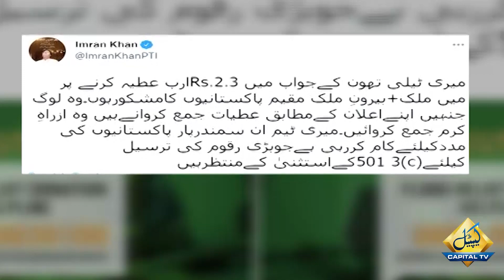Imran Khan Aik Baar Phr Selaab Mutasreen Ki Madad Kay Liye Medan Mai Agaye | Capital TV